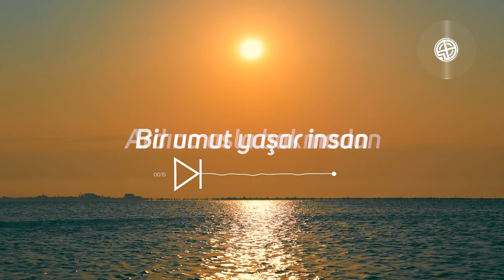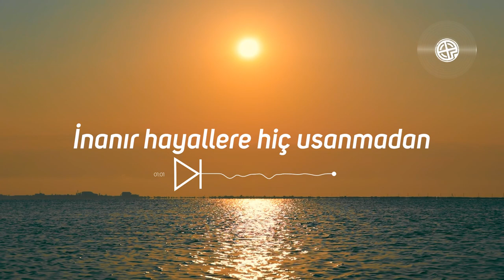13. Vagon - Bir Umut Yaşar İnsan (Lyric Video)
13. Vagon - Bir Umut Yaşar İnsan (Lyric Video)

Düzenleme: Fatih Turgut
Prodüksiyon: Trafo
Stüdyo: Atlantis Medya
Yapım: JingleTV

"Bir Umut Yaşar İnsan"

Bir umut yaşar insan
Ardına asla bakmadan
Sensizlik olmaz bana
Kalamam burda duramam fazla

Duydun mu
Sordun mu
Ne haldeyim
Kime giderim
Yalnızken olmadı
Koyamadım yerine başkasını

Bi dilek tutar insan
İnanır hayallere hiç usanmadan
Karşımda koca bir hayat
Kandırır beni gülmez asla

Duydun mu
Sordun mu
Ne haldeyim
Kime giderim
Yalnızken olmadı
Koyamadım yerine başkasını